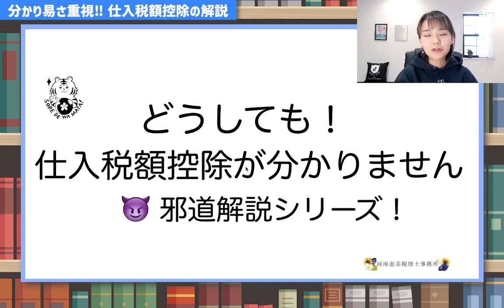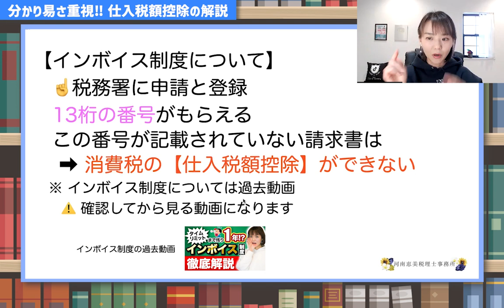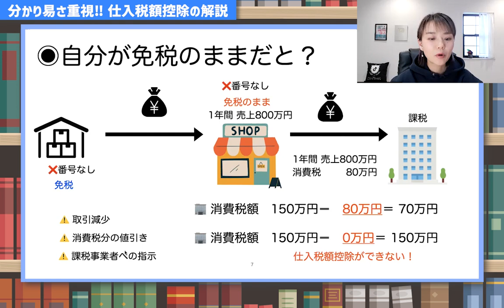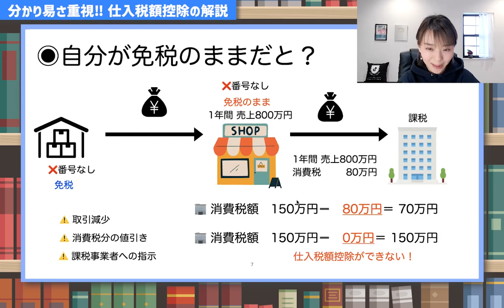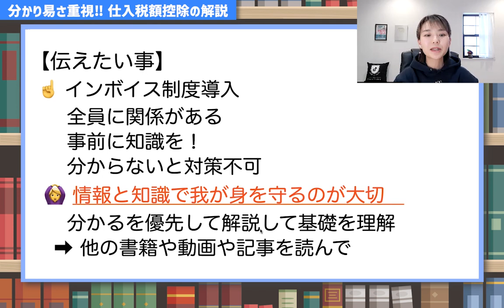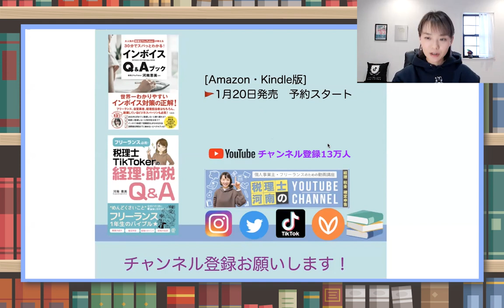【仕入税額控除】を”分かった！”に変える解説動画！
【仕入税額控除】どうしても分からない人向けに分かりやすさ優先解説！制度が分からないと対応も交渉も不可能です。リアルに困る自営業やフリーランスの方が1人でも少なくなりますように！
📚自営業向けの本を出版（3刷目）
【 税理士TikTokerの経理&節税Q&A】
🌸インボイス制度の本出ます！
1月20日発売
（Facebookの非公開グループ完全会員制✨）
SNS・事務所HPなど